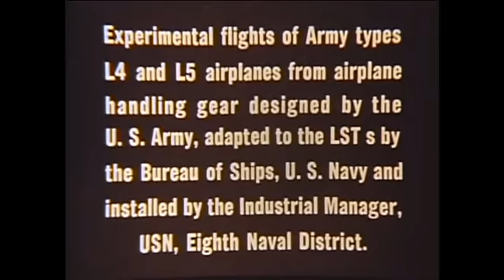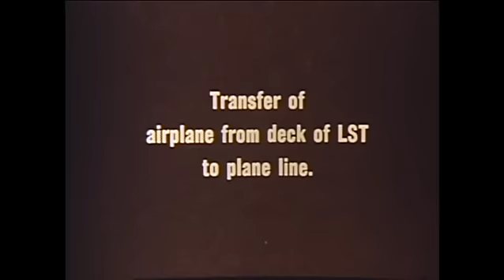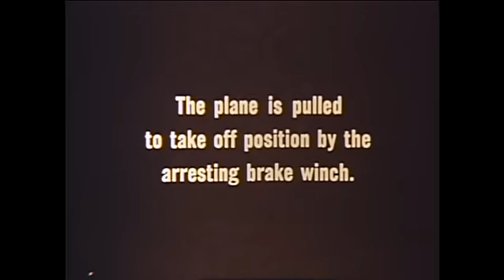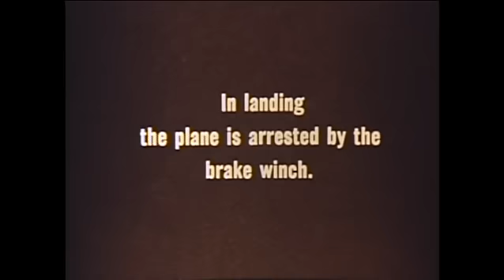Brodie Landing System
L4 and L5 Brodie System used in WWII